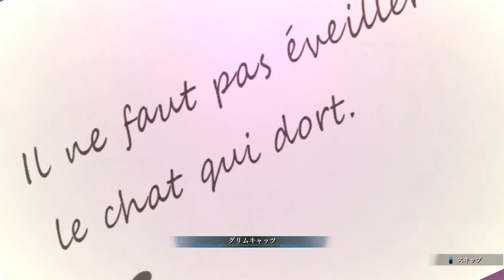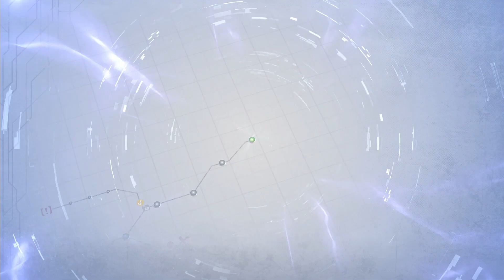[黎の軌跡Ⅱ]第34回(34-1) 双子と反応兵器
PS5版、英雄伝説 黎の軌跡Ⅱの初見プレイです。

◎断章 ネメス島～もう一つの祝祭日～
☆ネメス島・地下大空洞(先に進むと双子が待っている～会話していると双子は反応兵器と聖魔剣アペイロンを取り出す～ヴァンたちは反応兵器を起動させない為に双子と戦う～イクスを倒して動きを封じるがヨルダが聖魔剣アペイロンを使い反応兵器を起動させる～辺りが爆発に包まれる～DEAD END)
☆チャプターマップ(タイムリープする)
☆ネメス島・地下大空洞(双子と会う直前まで戻る)まで

次回 34-2